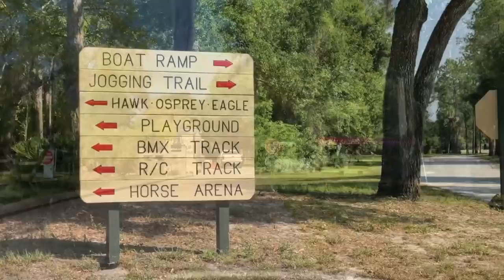Part 2 of Lake Park FL RC Track OMGRC